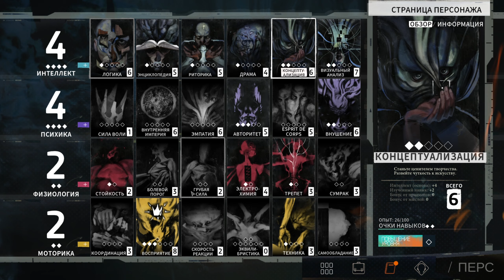Disco Elysium. ч24. Рыбацкая деревня